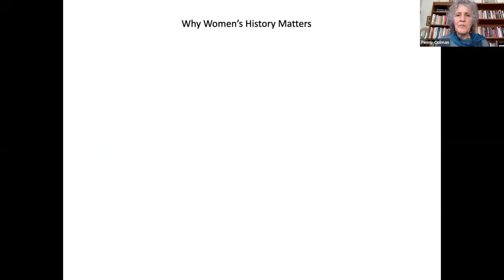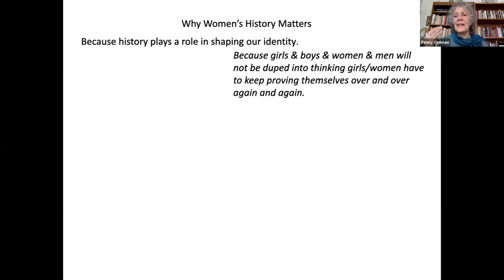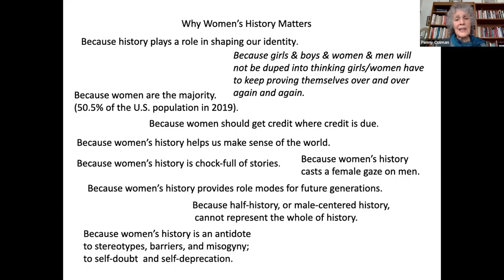Why Women's History Matters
Eleven reasons why women's history matters, including #10: "Because women's history . . . is an antidote to self-doubt and self-deprecation." An excerpt from Penny Colman's keynote speech at the 2020 Candy Brown Holocaust and Human Rights Educators Conference at the Holocaust and Human Rights Museum, Dallas, Texas. Presented on Zoom, July 18, 2020.